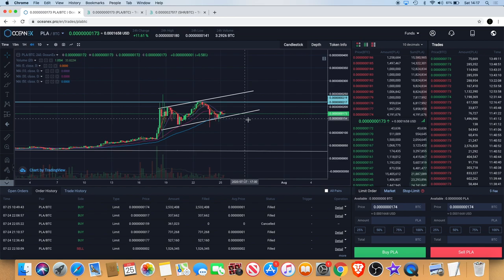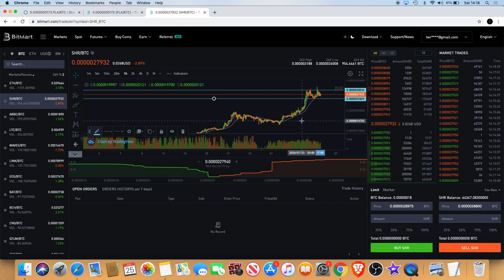Plair PLA Triangle Or Rising Wedge? | Hidden Gem Sharering SHR Meets Resistance | Breakout Coming?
A quick update from my previous video. In this video I cover my recent technical analysis on Crypto Hidden Gem Plair (PLA) and also a brief update on Sharering (SHR) which is also one of my hidden Gems. Could there be a breakout coming soon or both projects? Only time will tell.

I do not expect them, but donations are always accepted and appreciated:
My addresses -
BTC: 3A9EcsoaZQquiu4uVGQojXbE84VHGrDnp8
ETH: 0x789315ae0c3f32ae6a4a38c01dac4054282fbf61